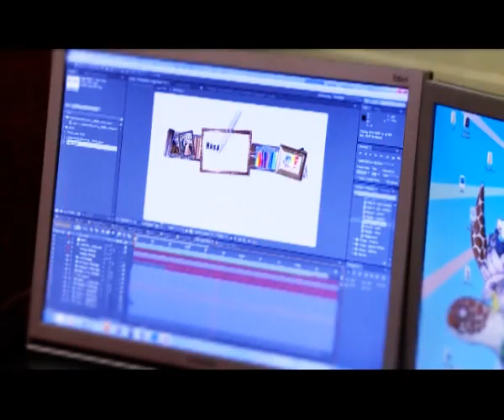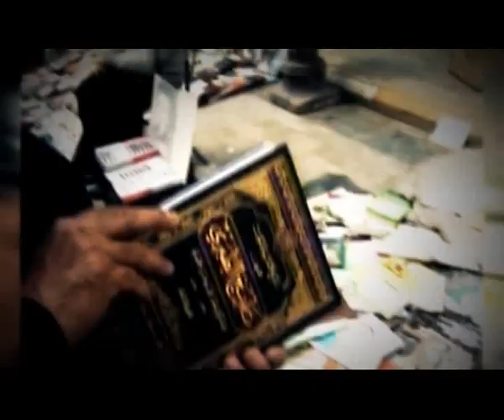قناة آسيا - الذكرى السنوية الثانية لانطلاقة القناة ... الف مبروك